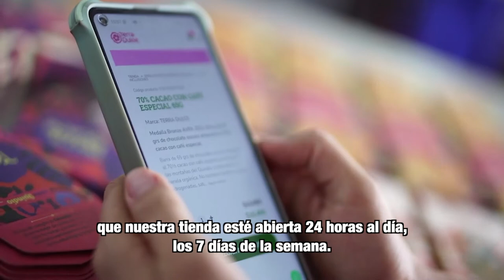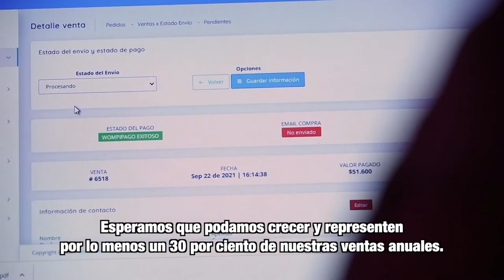MásTIC4Punto0 | Terra Dulce Chocolates, primer emprendimiento en Armenia con QuieroMiTiendaVirtual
Terra Dulce Chocolates, el primer emprendimiento en Armenia que se posiciona en el ecosistema digital gracias al programa QuieroMiTiendaVirtual del Ministerio TIC. Conoce el testimonio de su creadora, Paola Cardona.